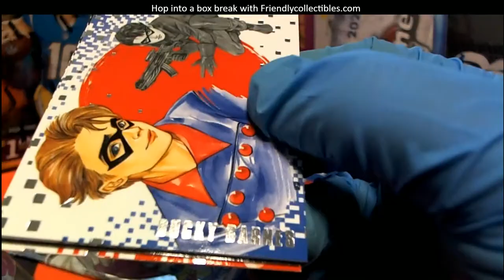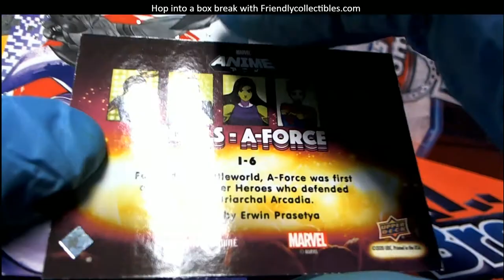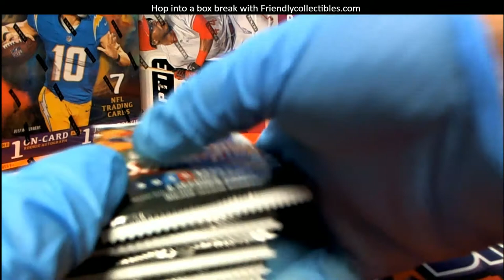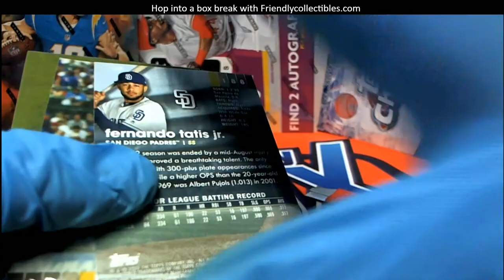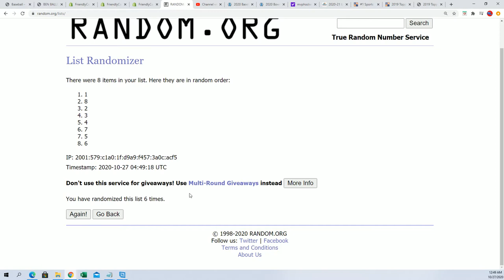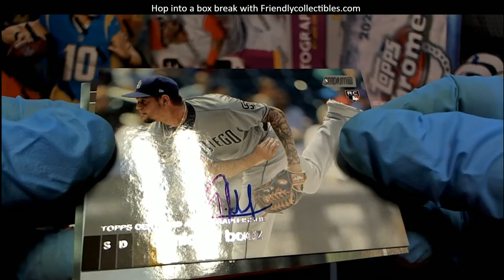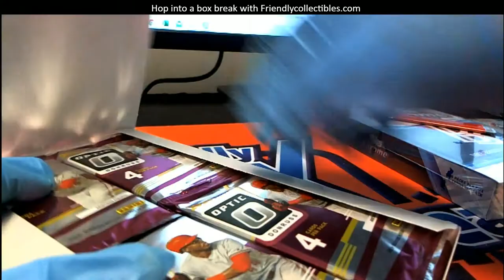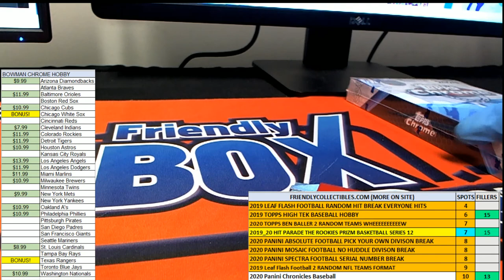2020 Marvel Anime Box Pack Rips ID 20ANIME107